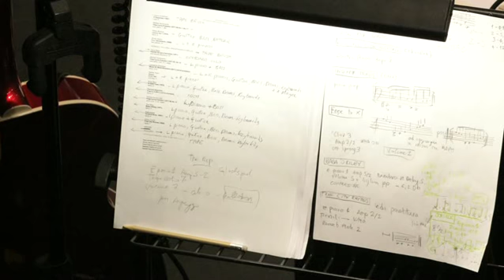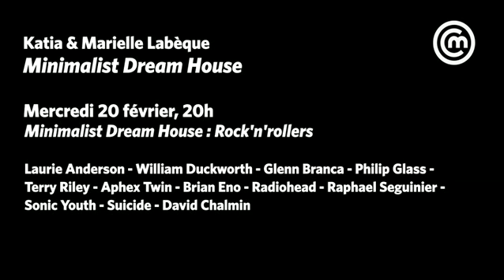Minimalist Dream House - Katia & Marielle Labèque @ Cité de la musique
À l'occasion des cinquante ans du minimalisme, les soeurs Labèque retracent l'histoire du courant musical tout en montrant comment il a essaimé dans le rock avant-gardiste et dans l'électro.